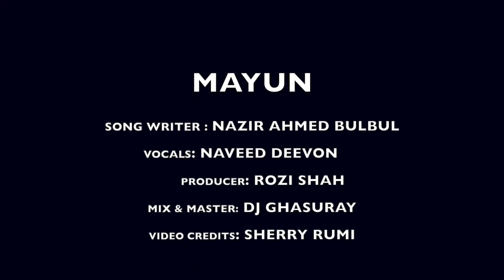Mayun | Naveed Devon | Nazir Ahmed Bulbul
Zu Bogh Mayun "The Bird of My Garden"
Bogh means garden and Mayun is a migratory songbird ( Eurasian Golden Oriole ) which migrates from Central Asia in the spring season till the season of autumn sets in.

"The Bird of My Garden" is an enchanting Wakhi song that embodies the essence of longing and the arrival of spring. Its lyrics encapsulate the heart's yearning for a beloved presence and the significance of their return during this vibrant season.

In this Wakhi composition, the singer muses that spring, with all its beauty and splendor, is incomplete without the presence of their beloved. The longing intensifies as they emphasize that the essence of spring lies in the union of their souls. This song embraces the melancholic yet hopeful emotions that arise from separation.

I have found an article on Mayun that shares its importance in the region.

Songwriter: @nazirahmedbulbul2534 Nazir Ahmed
Vocals: @naveed.deevon Naveed Deevon
Producer: @roziisho Rozi Shah
Mix master, Arrangement: @djghasuray Dj Ghasuray
Video Credits: @graphicology5328 Sherry Rumi
Special thanks to Sohail Rumi
Recommended visit: @sohailrumi Sohail Rumi